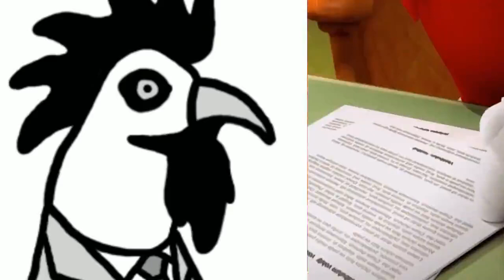Knuckles Rates Tempest Shrine's Members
i dont add myself bc bad yes